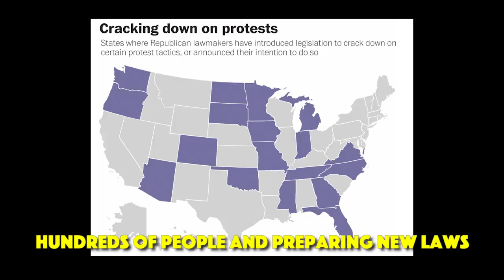April 1 to 7 Call for a Week of Solidarity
From the defense of Standing Rock to J20 and the airport blockades, the past four months have catalyzed resistance around the world and even inside the White House.
In response, the authorities are bringing felony charges against hundreds of people and preparing new laws to criminalize protest.
How effectively we support the arrestees will determine whether we can continue resisting.
We are calling for a week of solidarity April 1 to 7 to support everyone targeted for standing up to the Trump regime and rising fascism.
Set up an event to raise awareness and funds for their legal expenses. Put pressure on those responsible for this wave of repression. Educate people about the crackdown and how we can organize to resist it. Keep up the fight for those who are tied up in court.